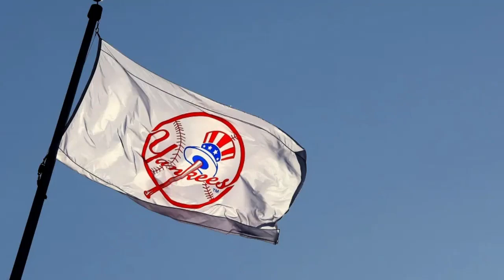Yankees de Nueva York inician campaña contra el uso de armas luego de tiroteo de Texas